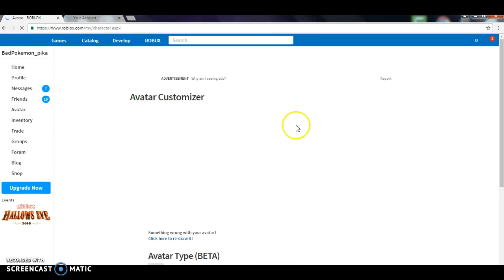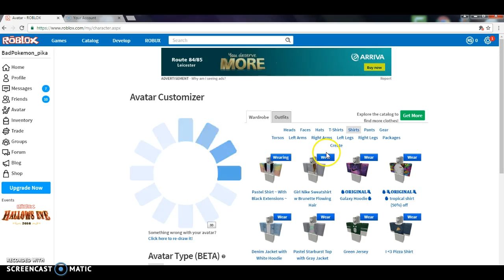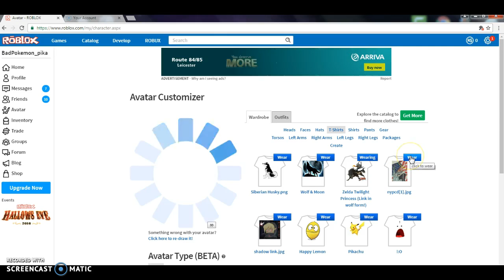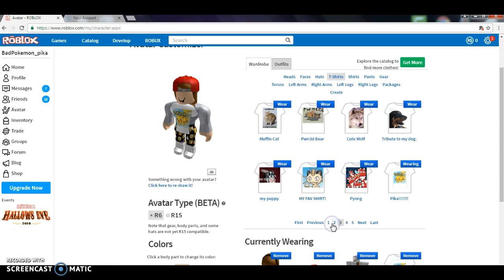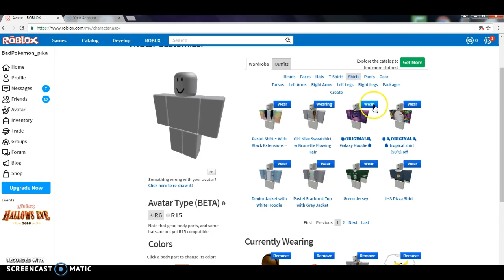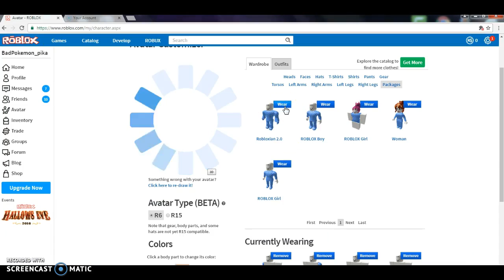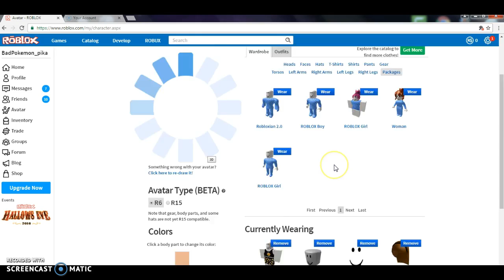playing survivel games on roblox